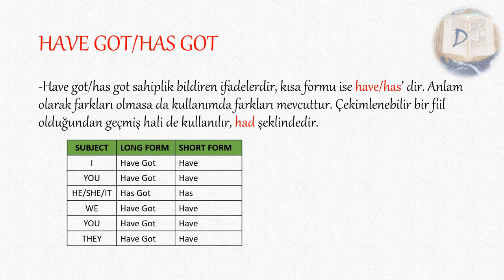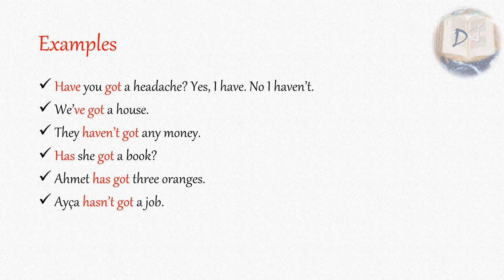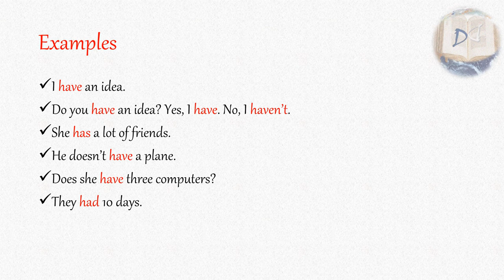Have(Got)/Has(Got)-DERS 19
Konumuz Have(Got)/Has(Got)!

Have got/has got sahiplik bildiren ifadelerdir. Kısa hali have ve has olarak da yazılabilir.  Got ile sadece Present Simple Tense’de kullanılır, geçmiş zamanda had got şeklinde yazılmaz sadece had yazılır. Şimdiki zamanla genel olarak kullanılabilen bir yapı değildir.
SORULARINIZ VARSA BEKLERİZ!!!

Dersleri hazırlarken kullandığımız kitaplar internette PDF olarak ücretsiz sunulmuş, dilleri tamamen İngilizce ve bizimle bir bağlantısı yok, yararlanmanız için aşağıya linkleri koyalım;
-Advanced English Grammar with Exercises/George Lyman Kittredge-Frank Edgar Farley
-Oxford Guide to English Grammar

Kitapların anlatım teknikleri alışılmışın nispeten dışında ve biz de bu kitapları referans alıp ezberletmeden öğretme amacı güdeceğiz.